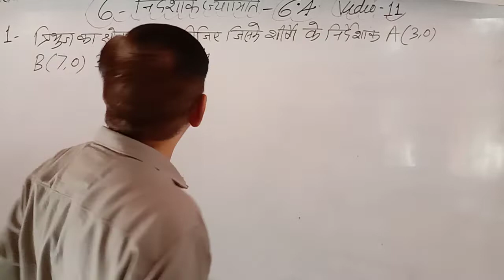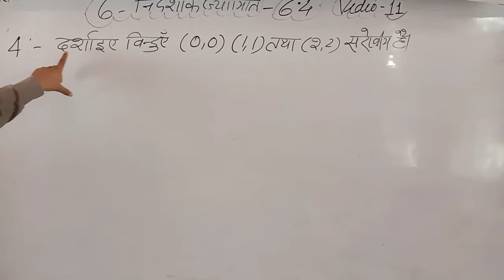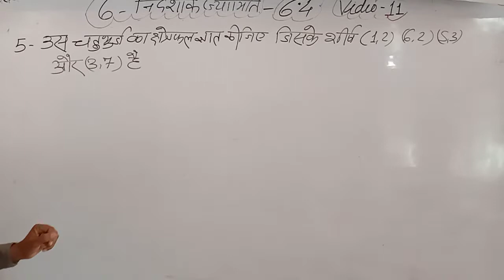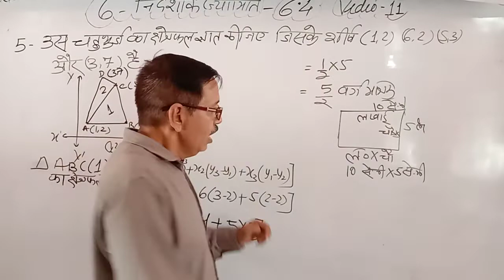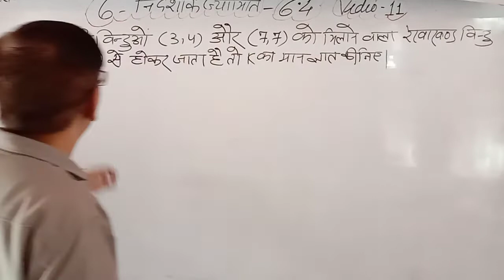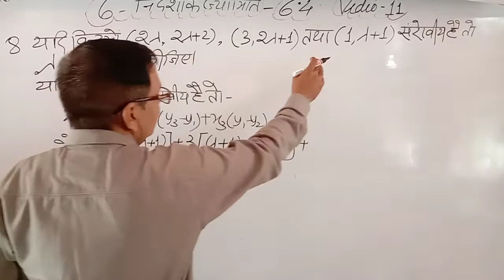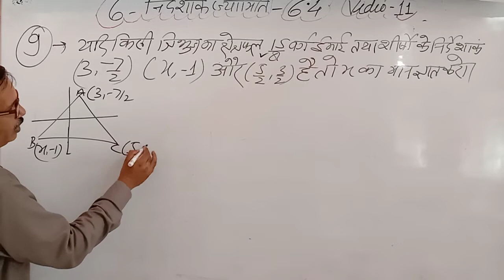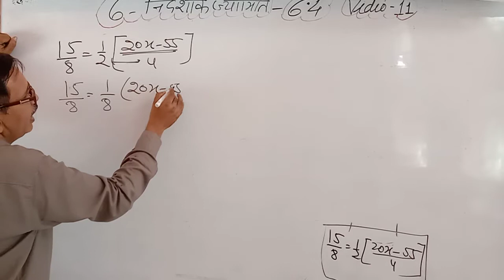Coordinate Geometric | Part-011 | UP Board | Class Study| निर्देशांक ज्यामिति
Coordinate Geometric | Math N.C.E.R.T. Books | Part 11 | U.P. Board | N.C.E.R.T. Pattern | Class Room Study |
 Hi,
 I am Rajesh Dixit (Bablu sir),
Welcome  to my  M.G.S.Academy you- tube channel .

 About Video:~
 1~ प्रश्नबली 6॰4(अरिहंत कक्षा 10) के प्रश्न 1 से 9 |
 2 ~ त्रिभुज का क्षेत्रफल ज्ञात करना |
 3~ बिकल्पिक बिधि द्वारा त्रिभुज का क्षेत्रफल ज्ञात करना |
 4~ सांरेखीय ज्ञात करना |
 5~त्रिभुज के क्षेत्रफल की सहायता से चतुर्भुज का क्षेत्रफल ज्ञात करना |

Ours Video:-~
1~ Trigonometry:- 17 part N.C.E.R.T. pattern Hindi medium rule/ formula /solved exercise

2~ Real Numbers:- 8 Part N.C.E.R.T. pattern Hindi medium rule/ formula /solved exercise.

3~ Polynomials :- Part .N.C.E.R.T

 Special Than
1 Channel Editor:~ Mr. Raj Dixit
  2 As Student:~ Mis. Ritu Dixit